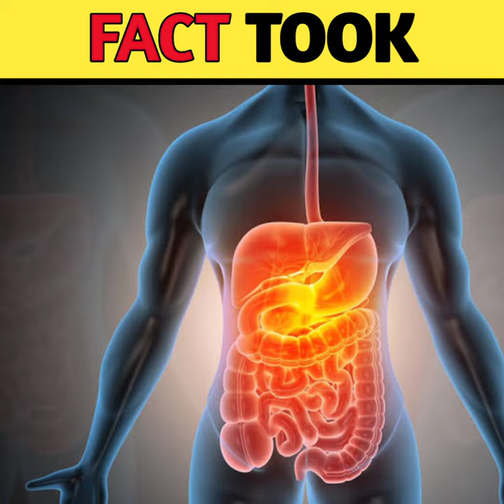बंदर क्यों शेर के बच्चे को मार डालते हैं 😱? | Facts about Zimbabwe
Video title:- बंदर क्यों शेर के बच्चे को मार डालते हैं 😱? | Facts about Zimbabwe

Facts about Zimbabwe country
Zimbabwe 1gb data price
Full forms

FACT TOOK :- The channel is all about facts and motivation.Note:- This video is only for the purpose of sharing the information or knowledge not to hurt with the feeling if anyone

1) This video has not negative impact on the orignal works( It would actually be positive for them)
2)This video is also for teaching purpose
3)It is not traformative in nature
4)Only used bits and pieces of videos to get the point across where necessary
5)Some images are also used just for giving the clearance about the topic to the viewer.

We doNot own the video material and all creadit belong to respectful owner.